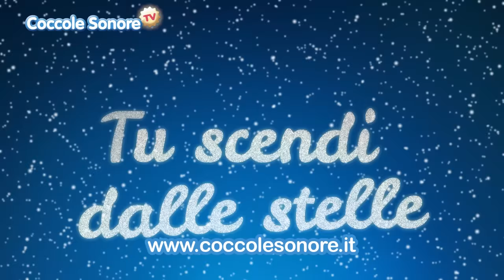Canzoni di Natale - Canzoni per bambini di Coccole Sonore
La compilation di Natale di Coccole Sonore... 15 minuti di musica e video per cantare e ballare sulle note delle più belle canzoncine natalizie!
Lista delle canzoni:
00:00 We wish you a Merry Christmas
01:26 Jingle Bell Rock
03:29 Tu scendi dalle stelle
06:03 Astro del Ciel
08:59 L'albero di Natale
11:33 Jingle Bell feat Stefano Fucili
13:34 Il Natale è arrivato

Scopri sul nostro sito tutti i testi e le curiosità delle canzoncine e filastrocche più amate dai bambini, clicca qui
Coccole Sonore Tv è una web tv pensata per i bambini e le loro famiglie, per scoprire cantando il mondo che li circonda. Qui troverete tante canzoncine animate: su musiche tradizionali e popolari, ma anche una sezione dedicata all'apprendimento dei più piccoli.